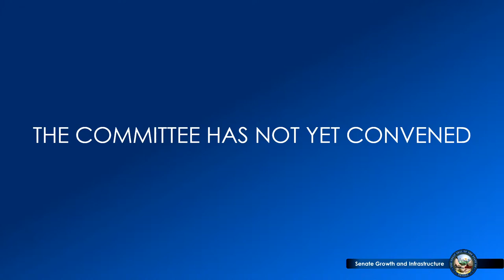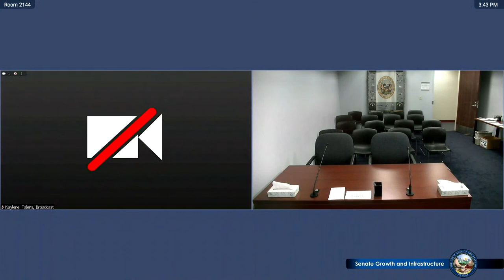3/1/2023 - Senate Committee on Growth and Infrastructure